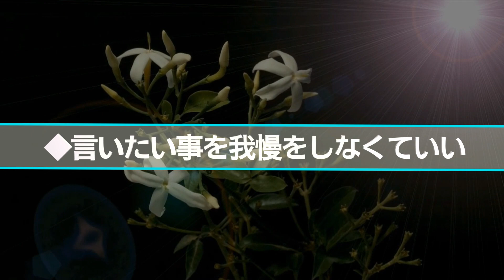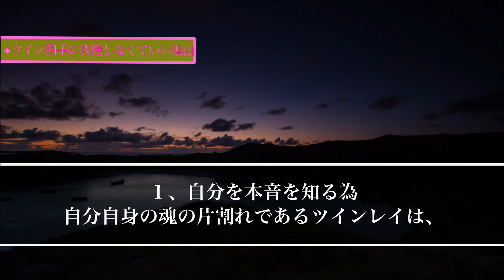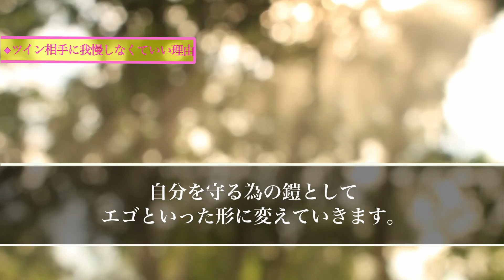【スピリチュアル】ツインレイ女性には気づけない心の中の隠し事高次元での繋がりによる隠された本音の解放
【スピリチュアル】ツインレイ女性の全てを見透かす特殊能力男性レイだけが持つ神秘的な精神感音

【スピリチュアルの女神】

【スピリチュアル】特別なツインレイ女性に託された究極の使命地球と宇宙を繋ぐライトワーカーの役割

【スピリチュアル】特別なツインレイ女性が与えられた課題男性レイとの出会いで変わる三次元の常識